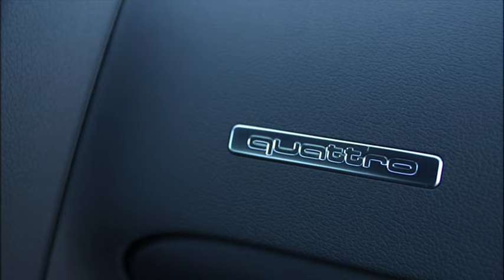Audi RS 5 First Promo Video - Original Quattro Coupe makes cameo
Driving scenes of the all-new Audi RS 5 sports coupe on track containing natural sound.